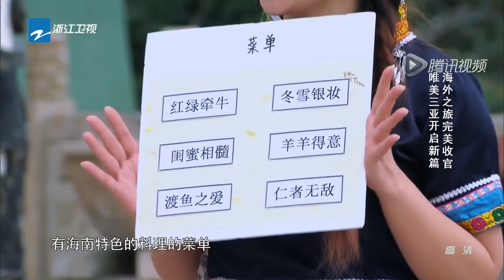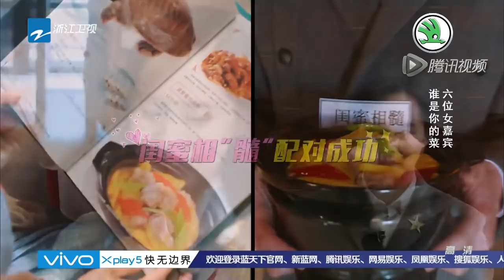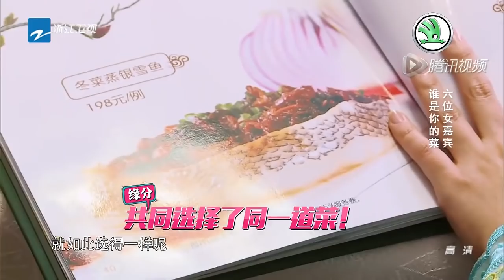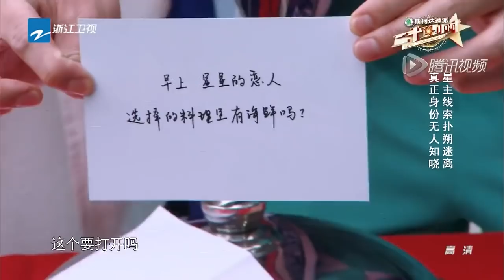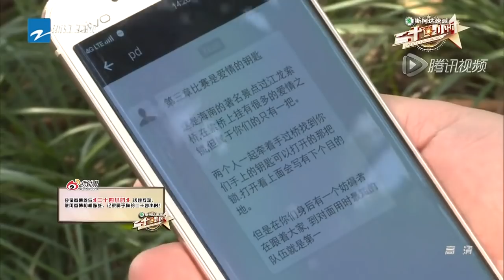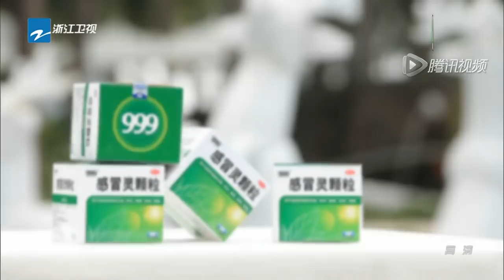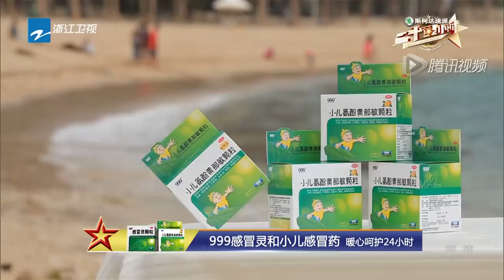【ENGSUB Full】《二十四小时》第9期 完整版：六对恋人现场PK 美人鱼林允综艺首秀 20160318【浙江卫视官方超清1080P】陈坤 徐峥 吴磊 韩庚 大鹏 尹正 王智 柳岩 张蓝心 林允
【ENGSUB Full】《二十四小时》第9期 完整版：六对恋人现场PK 美人鱼林允综艺首秀 20160318【浙江卫视官方超清1080P】陈坤 徐峥 吴磊 韩庚 大鹏 尹正 王智 柳岩 张蓝心 林允 奚梦瑶 张俪

《二十四小时》是浙江卫视首创连续剧集式的大型户外真人秀，六位固定嘉宾是陈坤、徐峥、韩庚、董成鹏、吴磊、尹正。节目于2016年1月22日起每周五晚22:00在浙江卫视播出。《二十四小时》首创连续剧集式的综艺新形式，在单期节目完整性的基础上，核心线索于全季12期故事中一以贯之，并融入喜剧性的翻转环节，跌宕起伏、悬念重重。节目以“郑和七下西洋”作为大故事背景，在每期节目中融入单独小剧情，既相互联结，又相互独立。